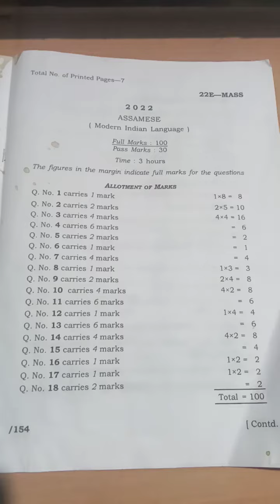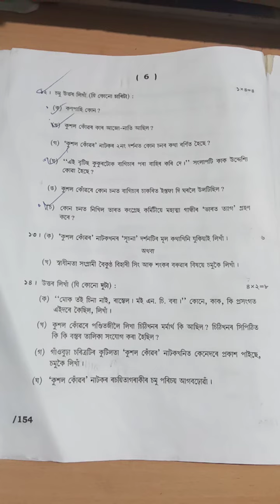Hs 1st year , Assamese paper -Annual examination of 2022 ,AHSEC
Assamese paper ,11th -Annual examination of 2022 ,AHSEC